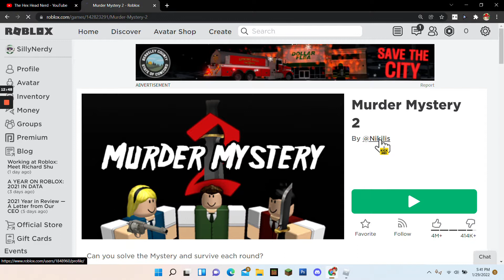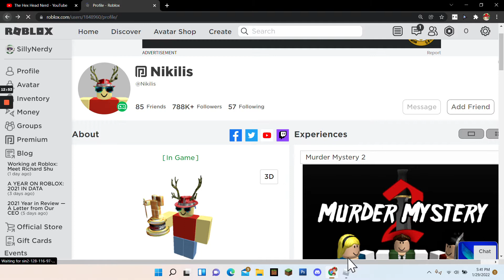ROBLOX MM2 but I have bad luck